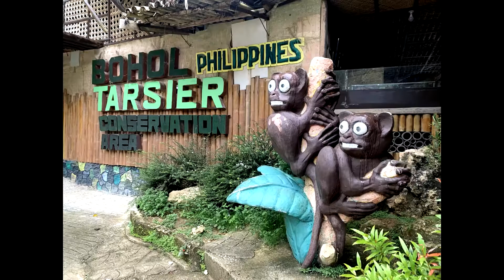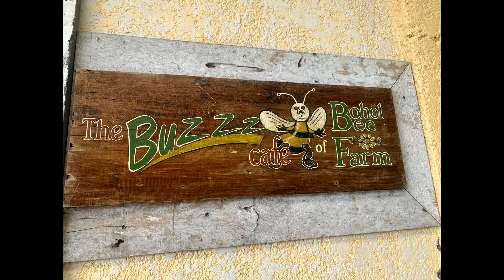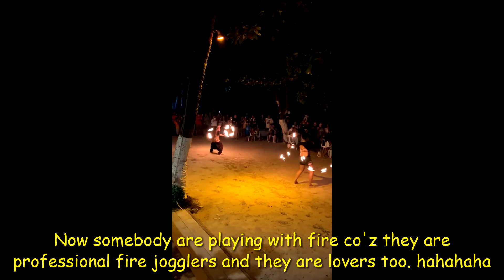BOHOL TRIP 2022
Watch the video and try the adventure in Bohol. What a memorable experience.